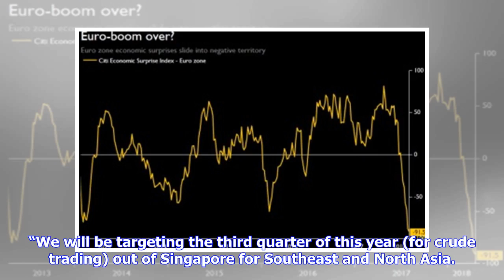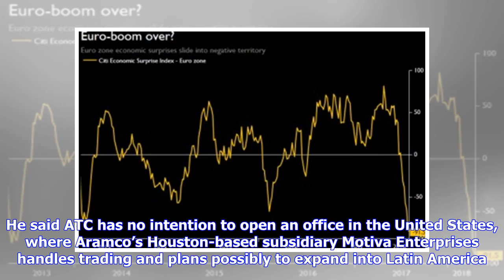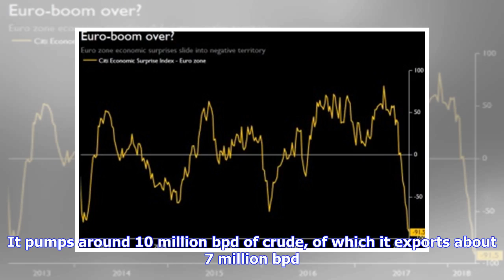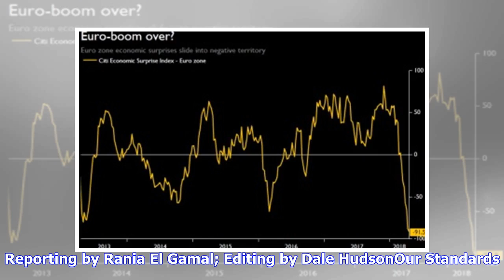Breaking News | Interview: Saudi Aramco arm to start Asian crude trading in Q3 - CEO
ABU DHABI (Reuters) - Saudi Aramco’s trading arm plans to start handling crude in Asia through its office in Singapore in the third quarter of this year and aims to boost its volumes for trading crude and refined products to 6 million barrels per day (bpd) by 2020. Logo of Saudi Aramco is seen at the 20th Middle East Oil & Gas Show and Conference (MOES 2017) in Manama, Bahrain, March 7, 2017. REUTERS/Hamad I Mohammed/File PhotoIbrahim al-Buainain, CEO of Aramco Trading Co (ATC), told Reuters on ...